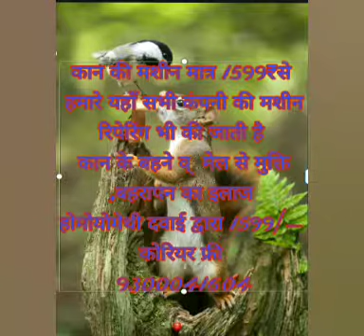hearing aid battery club/Kan ki machine 9300041604